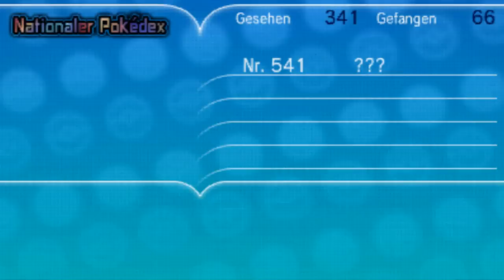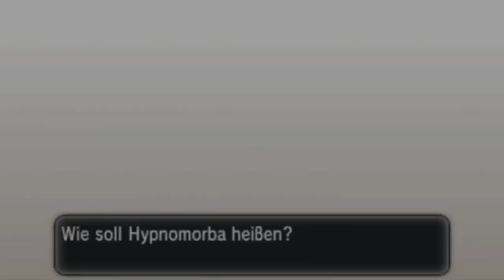Let's Play Pokemon X Ende : Arktos Jagd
Let's Play Pokemon X [German/Blind/100%] Ende Arktos

Pokémon X und Pokémon Y sind zwei Pokémon-Spiele der Hauptreihe und leiten die sechste Spielgeneration ein. Sie sind die Nachfolger von Pokémon Schwarze Edition 2 und Weiße Edition 2. Die Spiele sind für den Nintendo 3DS konzipiert und erscheinen weltweit am 12. Oktober 2013.

Genre  RPG

Vertrieb  Nintendo/Pokémon